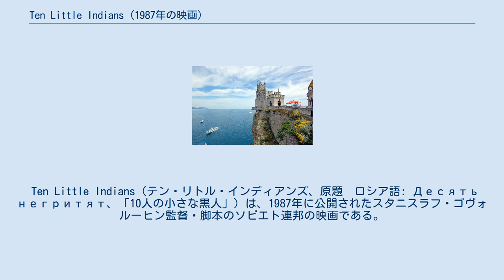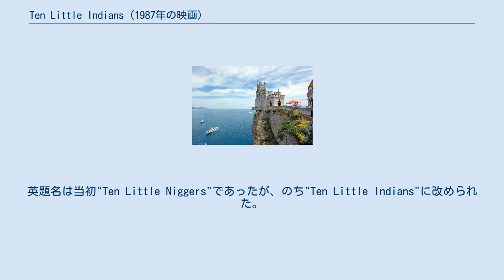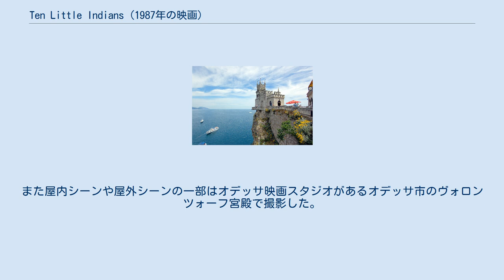Ten Little Indians (1987年の映画)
マザー・グースを題材にしたミステリ
アガサ・クリスティ原作の映画作品
主な撮影が行われたラスチーブチネ・フニーズド（ウクライナ・クリミア自治共和国ガスプラ町）周辺。
ラスチーブチネ・フニーズドでは玄関外のシーンなど一部の撮影が行われ、邸宅外観が入るシーンは英国の孤島を再現するため近くの断崖上に別に建設した撮影用のセットが用いられた。
 Ten Little Indians（テン・リトル・インディアンズ、原題　ロシア語: Десять негритят、「10人の小さな黒人」）は、1987年に公開されたスタニスラフ・ゴヴォルーヒン監督・脚本のソビエト連邦の映画である。
アガサ・クリスティの小説『そして誰もいなくなった』を原作に、国営オデッサ映画スタジオ（ウクライナ・ソビエト社会主義共和国オデッサ市、現・オデッサ映画スタジオ非公開株式会社）が制作した。
 1930年代後半、8月初めのある暑い日。
イギリス・デヴォン州の「黒人島」に年齢も職業も異なる8人の男女が招かれた。
島では2人の召使いが出迎えたが、召使いの雇用主で8人の招待主でもあるオーエン夫妻は到着していなかった。
悪天候で本土との連絡が途絶える中、10人に奇妙な事件が襲いかかる。
 米・21世紀フォックス版（1945年）および英国のラジオ・映画プロデューサー、ハリー・アラン・タワーズによる翻案版（1965年、1974年、1989年）が、いずれもクリスティ脚本の戯曲版に基づき、生存者がいる結末であったのに対し、本作は小説版に基づき、10人全員が死亡する結末を迎える唯一の映画作品である。
また小説初期版に準じ、島の名前を"Негритянский остров"（黒人島）、童話の題名を"Десять негритят"（10人の小さな黒人）とし、殺害に応じて数が減る人形も小さな黒人の人形を用いた。
英題名は当初"Ten Little Niggers"であったが、のち"Ten Little Indians"に改められた。
 真犯人についての描写は原作小説から改変されている。
犯人がかねてから抱いていた殺人願望を動機とし、また真の10人目と見なすことが可能な死者を別に置いた原作小説版と異なり、本作では動機を病的・偏執的なものとせず、犯人自身の死が真の10人目と見なすことのできる形を取っている。
 撮影は黒海沿岸の建築記念物で観光名所の「ラスチーブチネ・フニーズド（ウクライナ語: Ластівчине гніздо、ツバメの巣）」があるウクライナ・ソビエト社会主義共和国クリミア州ガスプラ町とヤルタ市を中心に行った。
また屋内シーンや屋外シーンの一部はオデッサ映画スタジオがあるオデッサ市のヴォロンツォーフ宮殿で撮影した。